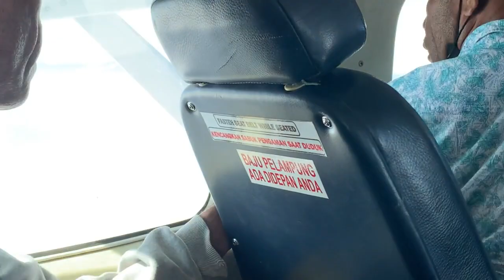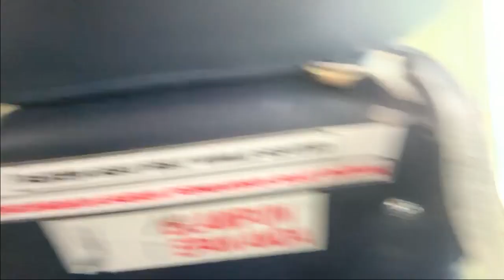PAPUA HEBAT ❗❗❗ MULAI OWNER PESAWAT, PILOT, COPILOT, DIREKTUR, MANAJER & KRU SEMUA PUTRA ASLI PAPUA